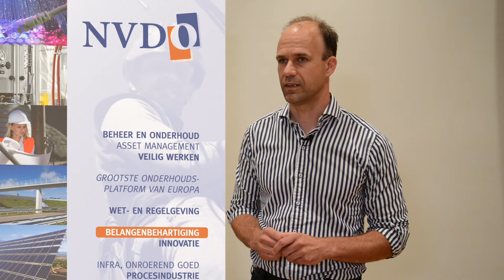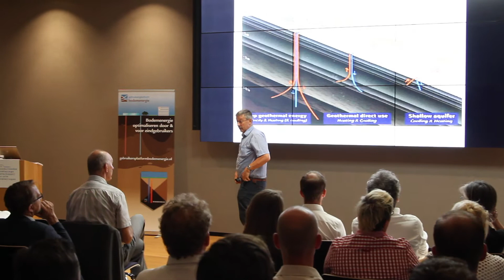NVDO 20170622 'Maintenance for Energy'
a.s.r. in Utrecht.